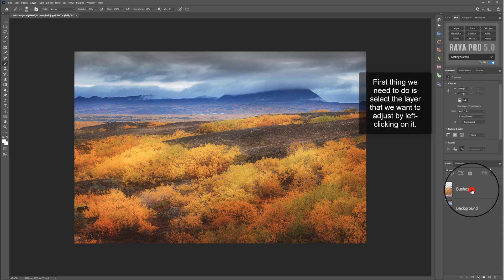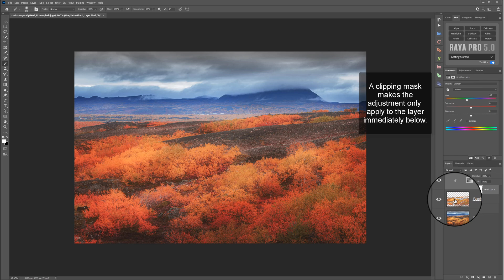How To Change Hue And Saturation Of One Layer In Photoshop | Photoshop Tutorial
Have you ever wanted to just change the hue or saturation of one layer in photoshop? But, have struggled to find out how. Look no further, here we will show you exactly how to change hue and saturation of one layer in photoshop. You can also follow along with our step by step guide

***PREMIUM PRODUCTS***